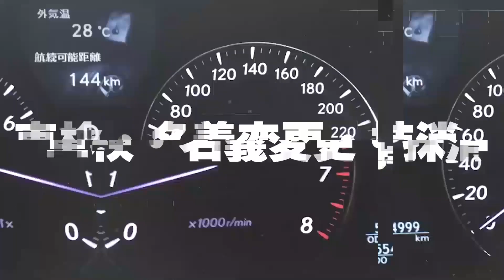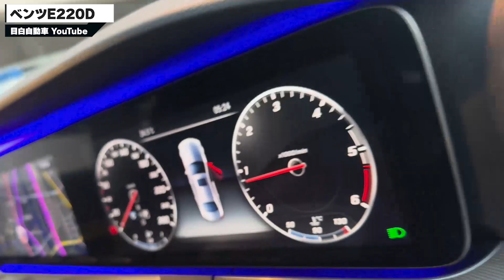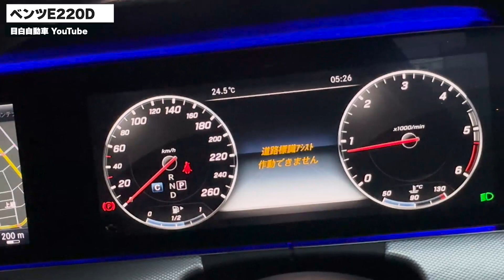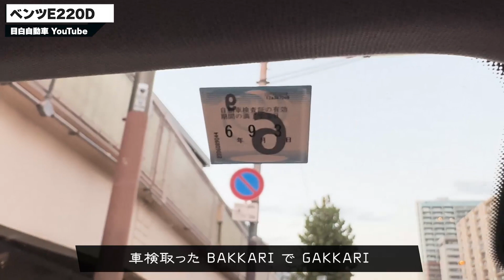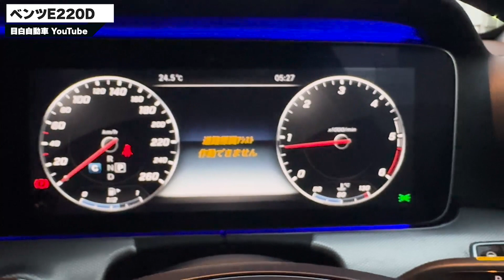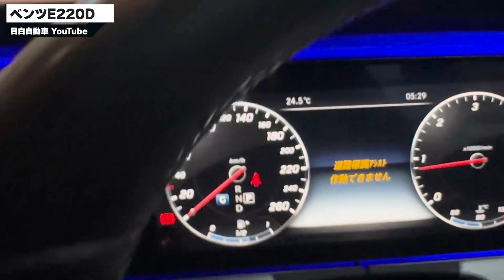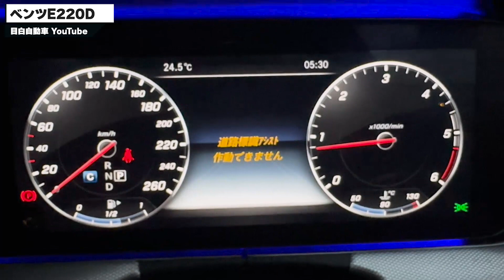H29 E220d 39万キロ エンジン異音ポンポン船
希望120マソ

（目白自動車公式アカウント）